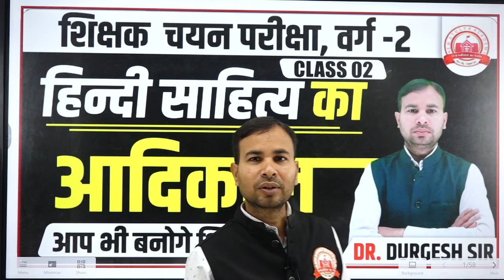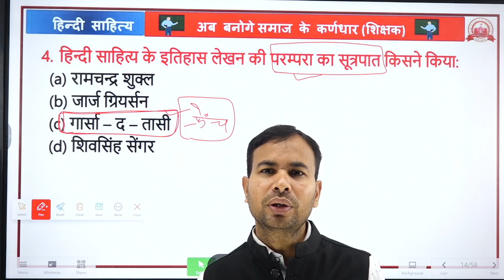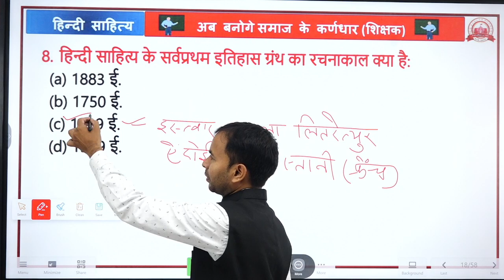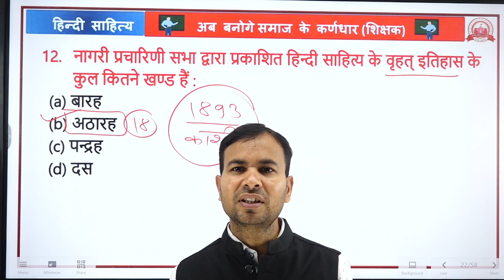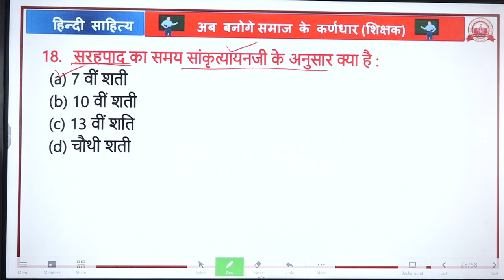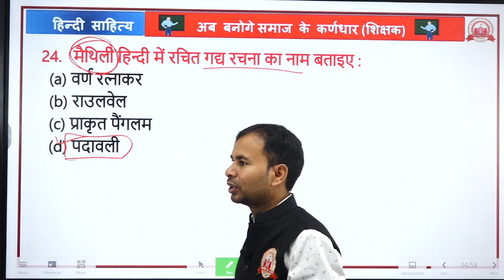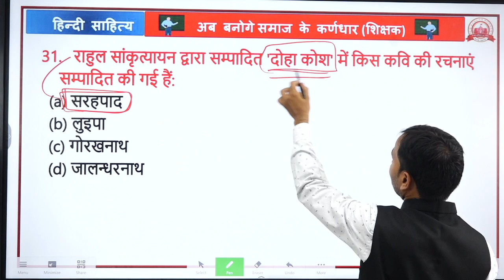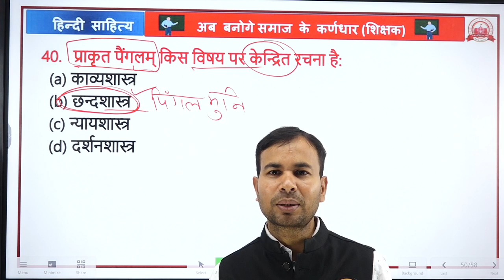MPTET 2023 हिन्‍दी साहित्‍य का आदिकाल | MPTET VARG 2 HINDI | HINDI CLASS VARG 2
🔴 Live Sessions
📌 NEW ATULYA ACADEMY SOCIAL MEDIA PROFILES:-

👉 👉 ब्रांच - RADHA SWAMI NAGAR CHITAWAD, इंदौर  {📞 Helpline - 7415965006,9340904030 }